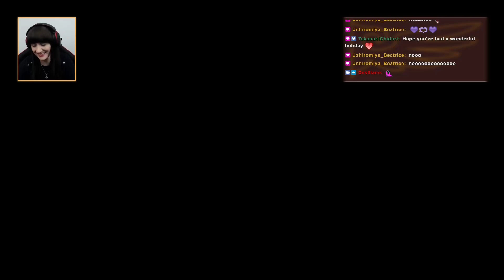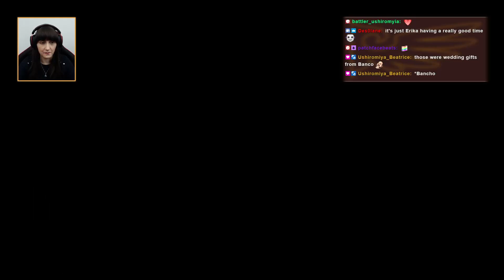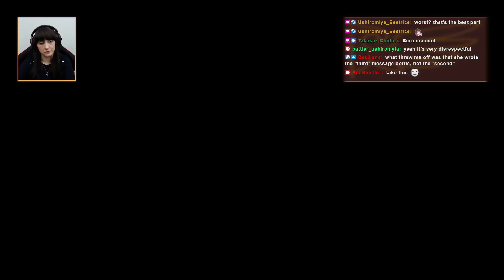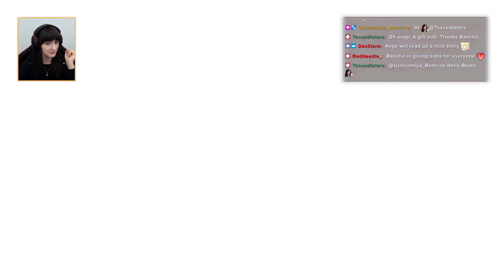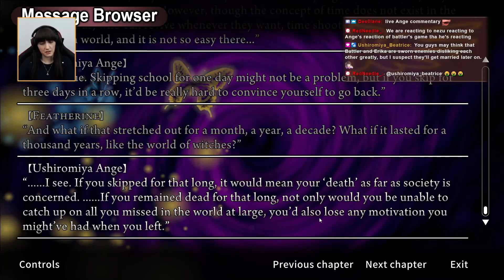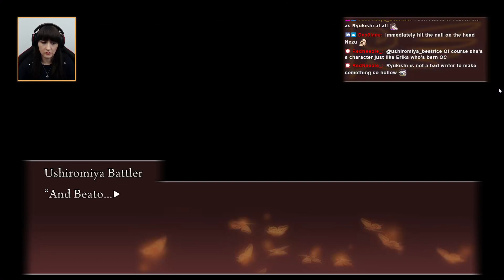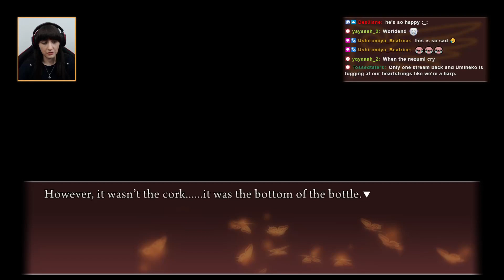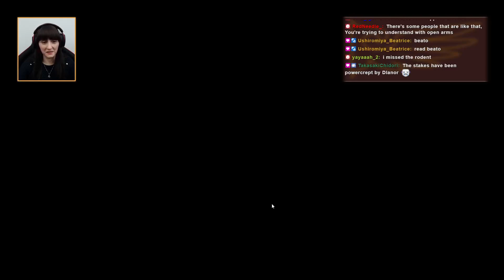Umineko no Naku Koro ni - 061 - Blind Let's Play - Dawn of the Golden Witch